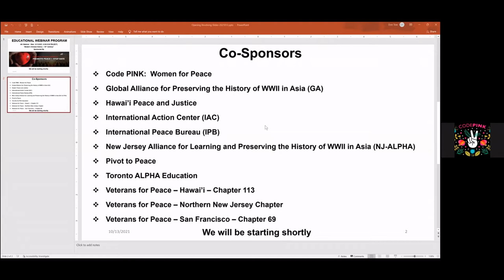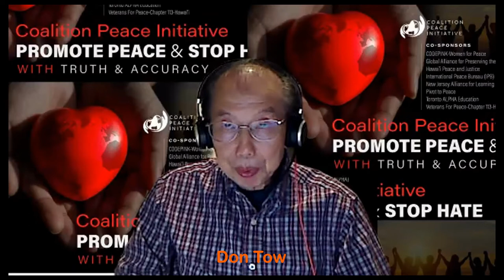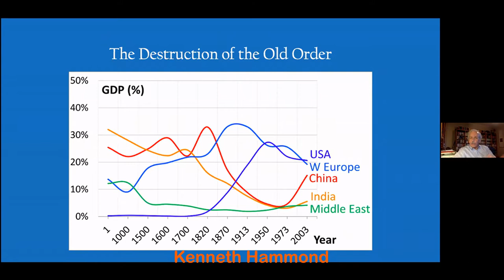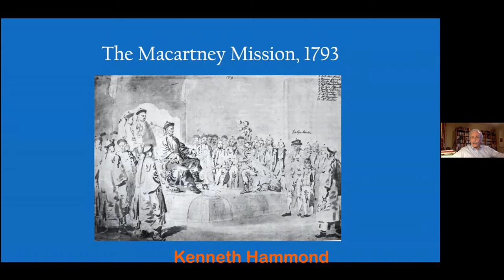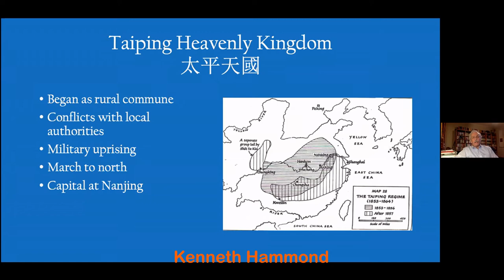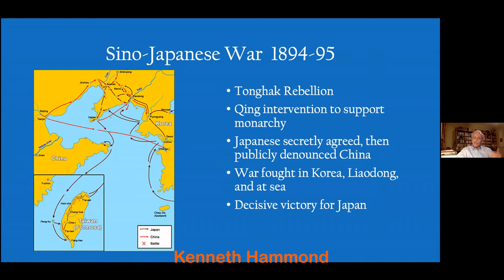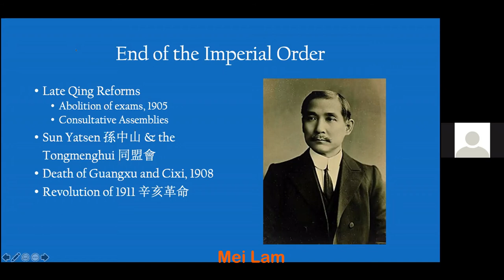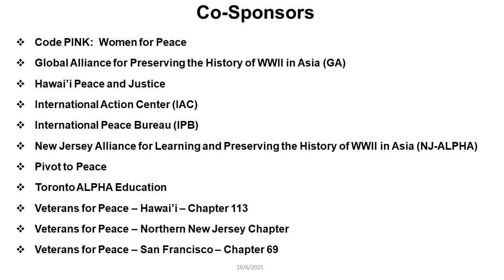Modern Chinese History 19th Century, Series on the US & China (Week 4/9)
Join the Coalition Peace Initiative, CODEPINK, the International Peace Bureau (IPB), Pivot to Peace, and more for the 4th episode in a nine-webinar series on the U.S. and China to promote peaceful relations.

In this episode, hear Dr. Kenneth Hammond of Pivot to Peace speak on 19th Century Western Imperialism, unequal treaties, and the First Sino-Japanese War of 1894. To understand the treatment of Chinese Americans, we need to understand modern Chinese history and how China was treated by foreign powers.